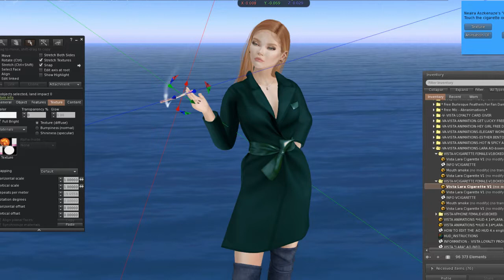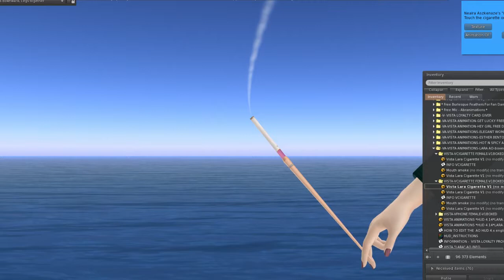Editing a cigarette into the *~*NeA's*~* Cigarette holder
Shameless self promotion ahead in this video!

It started as a little something for my friend and me to enjoy our SL cigarettes with a vidoe to show how my friend could edit her cigarette of choice into this holder. It was never meant for the public as this is old school prims we're talking about haha.
But then I was honored with requests of where I got it and thought I'd put it up for sale along with a better video.